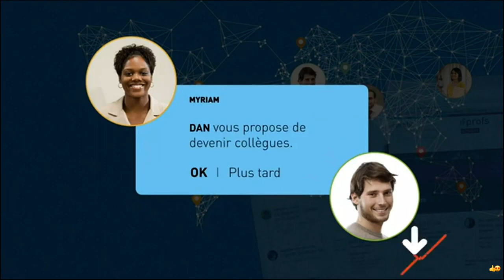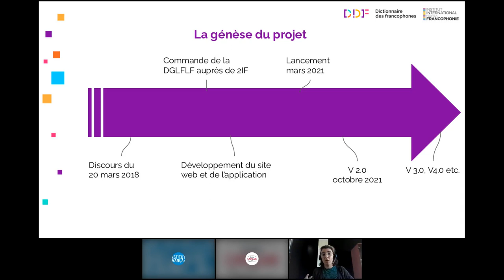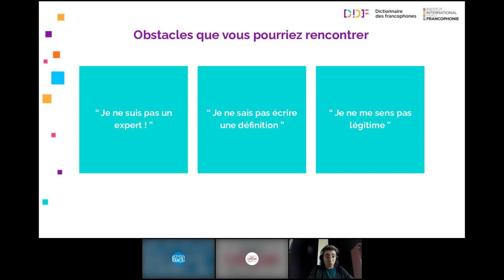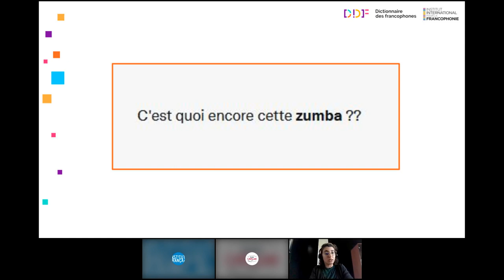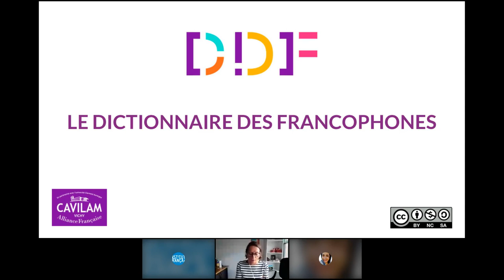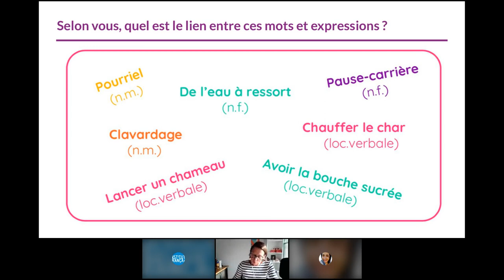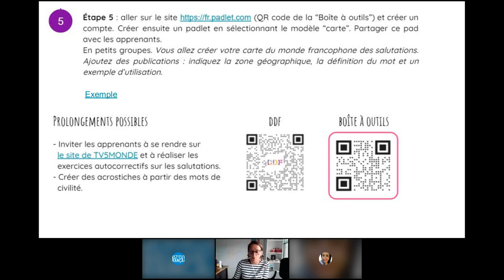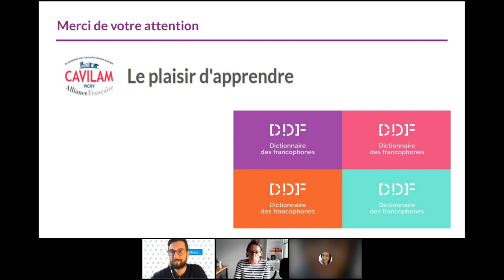Webinaire IFprofs #21 - DDF : le Dictionnaire des francophones et son utilisation en classe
DDF… Dictionnaire des francophones

Avec ce nouveau webinaire IFprofs, en compagnie de nos amis de l'Institut international des francophonies 2IF et du CAVILAM-Alliance Française, nous vous présenterons le DDF, ses fonctionnalités et tout un tas de ressources qui vous permettront de l'utiliser dans le cadre de vos classes de français.

Le Dictionnaire des francophones (disponible sur iOS et Android) est un dictionnaire collaboratif numérique gratuit et ouvert qui a pour objectif de rendre compte de la richesse du français parlé au sein de l’espace francophone. C’est un projet institutionnel novateur inauguré par le ministère de la Culture (France) lors de la Semaine de la langue française et de la francophonie en mars 2021 qui présente à la fois une partie de consultation au sein de laquelle sont compilées plusieurs ressources lexicographiques, et une partie participative pour développer les mots et faire vivre la langue française.

Défis DDF, une application ludique et pédagogique

Afin de promouvoir le Dictionnaire des francophones et de le diffuser au plus grand nombre, la délégation générale à la langue française et aux langues de France a confié au CAVILAM – Alliance Française la création d’une application ludique et pédagogique.

Vous trouverez dans « Défis DDF », une application gratuite disponible sur iOS et Android, 4 entrées thématiques (la gastronomie, le travail, l'environnement, le corps et l'esprit) de difficulté progressive et 16 promenades à travers la richesse lexicale de la langue française. Quiz, petits jeux, énigmes, une manière interactive et amusante de consulter le Dictionnaire des francophones.

Faites entrer le DDF dans vos classes de français avec Découvrons le DDF! !

Découvrons le DDF est une collection de fiches pédagogiques élaborées par l’équipe du CAVILAM – Alliance Française qui s’appuie sur le Dictionnaire des francophones pour proposer des parcours de découverte de la richesse lexicale de la langue aux apprenants de français. L'ensemble est composé de 6 parcours pédagogiques à différents niveaux du CECRL (du A1+ au B2/C1) et de 6 fiches pour l’enseignant avec des activités conçues pour environ 60 minutes d’exploitation en présentiel.

Le principe : une sélection de mots ou expressions, des activités de recherche guidée dans le DDF, une production collaborative réalisée à l’aide d’un outil numérique choisi.

Utilisez le Dictionnaire des francophones pour effectuer vos recherches et relevez tous les défis pour devenir un champion de la francophonie !